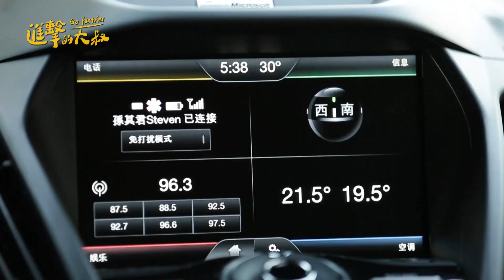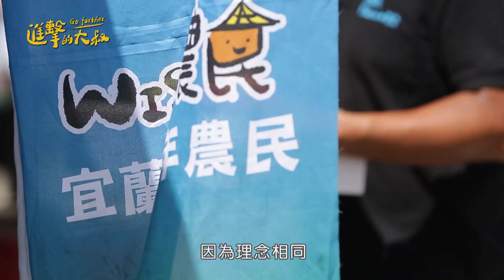進擊的大叔EP6│蓮花可以直接喝？一起走出城市體驗農村生活│ Vidol.tv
➲進擊的大叔